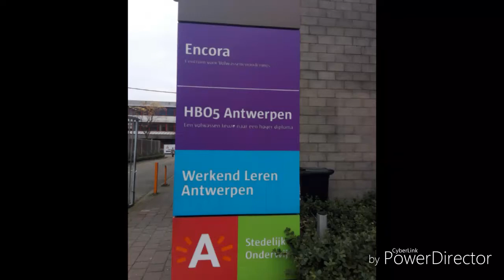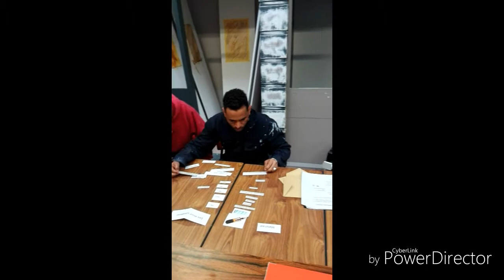SchildersOpenScool HD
De opleiding Nederlands 1.2 + schilderen.
Samenwerking Open School Antwerpen + ENCORA
Schildersleraar: Ruben
Leraar Nederlands: Klaas
Cursisten: Asil Khan, Jorge, Mohamed, Abdihakim, Mehdi, Tekleweyni, Abraham, Tesfa'alem, Najib, Dani, Youssef en Ahmad